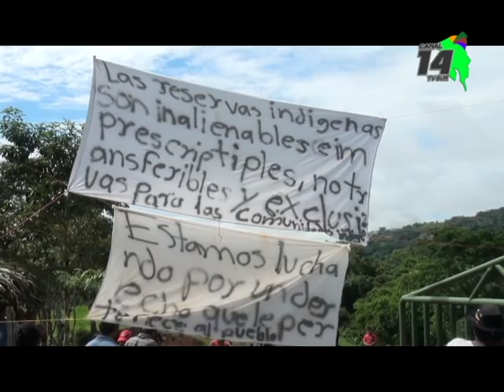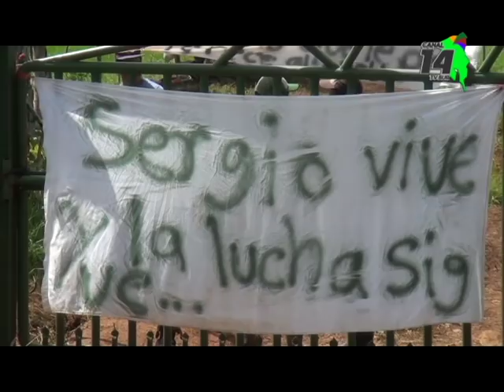Indígenas tomaron finca en un proceso recuperación de tierras en China Kichá